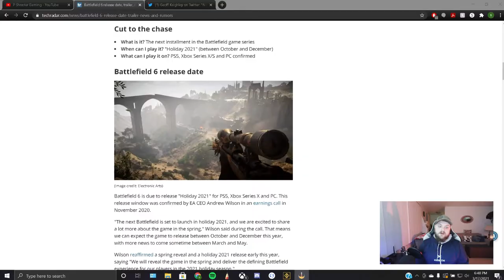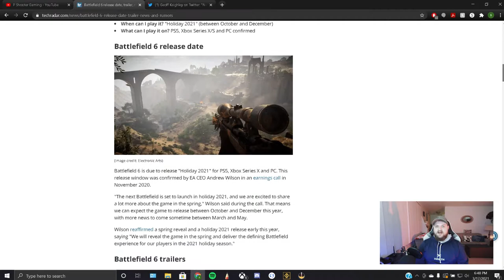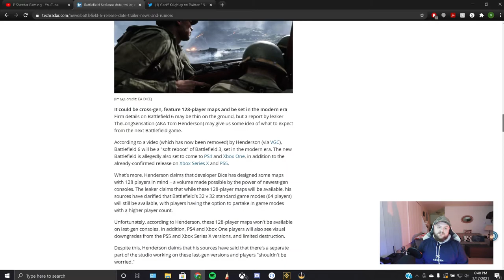NEW Battle Royale Games Coming Holiday 2021? | Halo Infinite and Battlefield 6 News.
Will Halo Infinite and Battlefield 6 have a BR in their new upcoming releases? We're not sure yet but here's what we know!

Also getting back into Halo again so bear with me here on the news updates lol

Rising small streamer having a ton of fun streaming for your viewing pleasure.